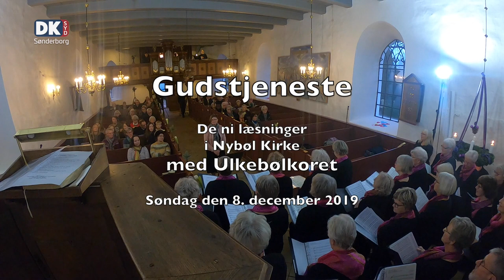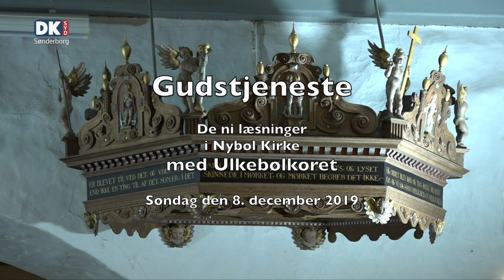Julekoncert med Ulkebølkoret, optaget i Nybøl Kirke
Julekoncert med Ulkebølkoret, optaget i Nybøl Kirke - 2019.